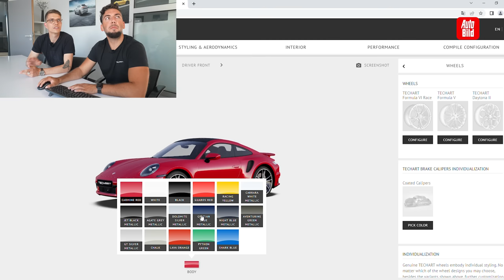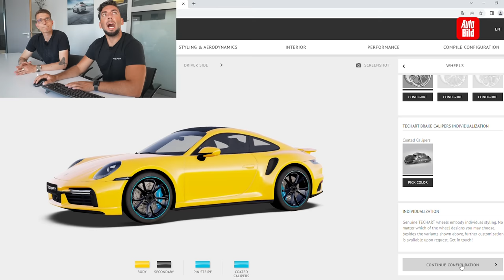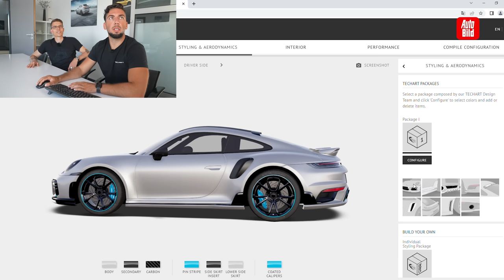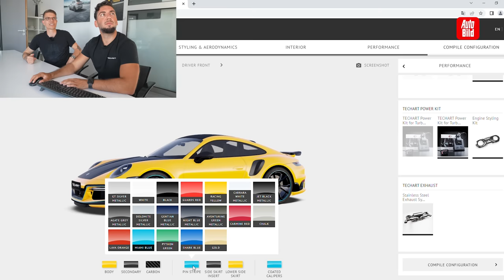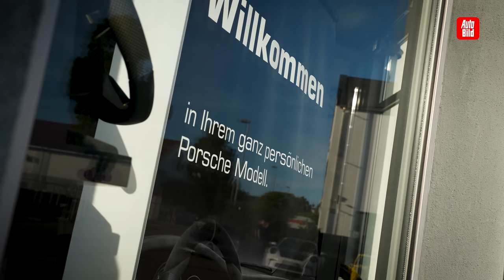Techart (2022) | So macht Techart Porsche-Tuningträume wahr | Rundgang mit Moritz Doka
Bei Porsche-Tuner Techart ist "Hand anlegen" keine leere Floskel. Seit Techart 1987 seine Tore öffnete, werden in Höfingen bei Leonberg (Baden-Württemberg) Sportwagen aus Zuffenhausen getunt. Begonnen hat alles mit der hauseigenen Sattlerei. Bis heute sind Werkstatt und Carbon-Manufaktur hinzugekommen. 67 Mitarbeitende vernähen Leder, gießen Lenkräder, entwickeln Leistungssteigerungen, backen Carbon. AUTO BILD hat den Tuner besucht und hinter die Kulissen geblickt.

00:00 Intro
02:10 Showroom
08:02 Werkstatt
15:52 Sattlerei
19:29 Einblick Lenkradproduktion
23:12 Carbonmanufaktur
31:00 Konfigurator
35:10 Outro